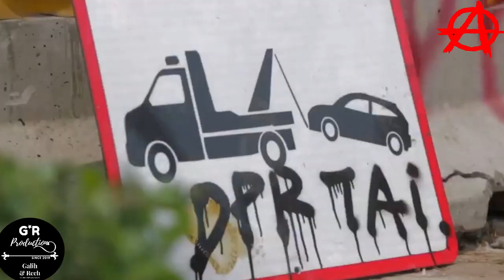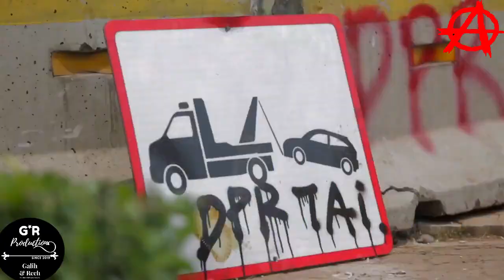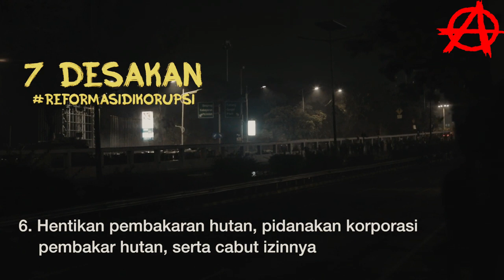REFORMASI JILID II MOSI TIDAK PERCAYA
Video ini menunjukkan beberapa aksi protes yang dilakukan Mahasiswa Indonesia. Mahasiswa Indonesia bergerak SERENTAK turun ke jalan bukan karena di tunggangi oleh kepentingan politik, melainkan murni dari bentuk perjuangan untuk menyampaikan aspirasi mereka yang ingin memperjuangkan hak-hak kepentingan rakyat. Karena merasa semangat REFORMASI 98 dikhianati oleh beberapa kebijakan pemerintah , inilah yang menyebabkan Mahasiswa Indonesia turun kejalan untuk menyuarakan aspirasinya di depan gedung DPR. Issue utamanya adalah tentang revisi RUU KUHP yang dianggap ingin melemahkan KPK.

Ada 7 desakan REFORMASI DI KORUPSI
1. MENOLAK 8 RUU
2. BATALKAN PIMPINAN KPK
3. TOLAK TNI DAN POLRI DI JABATAN SIPIL
4. HENTIKAN MILITERISME DI PAPUA
5. HENTIKAN KRIMINALISASI AKTIVIS
6. HENTIKAN PEMBAKARAN HUTAN, DAN PIDANAKAN KORPORASI PEMBAKARAN HUTAN SERTA CABUT IZIN USAHANYA
7. TUNTASKAN PELANGGARAN HAM, ADILI PENJAHAT HAM, DAN PULIHKAN HAK-HAK KORBAN

OFFICIAL MUSIC STUDIO BAND :

SERENTAK Judul REVOLUSI

As :
- PAY OFF ! ( Vocal )
- DHIMAZ BACK ( Lead Guitar, Back Vocal )
- NARIS Oi! ( Bassist )
- MADE IN JAVA ( Drumer )

SALAM SANS DAN DAMAI

TERIMA KASIH